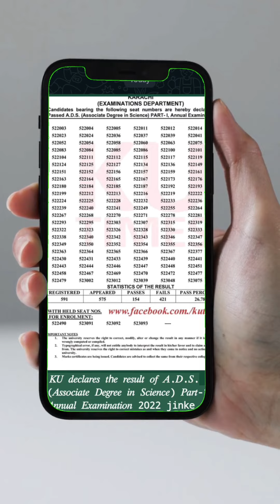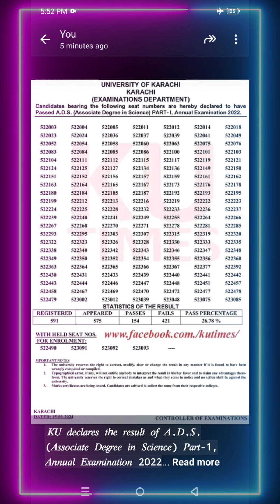KARACHI UNIVERSITY ANNOUNCED A.D.S PART 1 RESULT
KARACHI UNIVERSITY ANNOUNCED A.D.S PART 1 RESULT EXAMS HELD IN OCTOBER 23

*`PYARE BACHOOO MERA TELENOR WALA WHATSAPP BAN 🚫 HUA VA HA ISI LY JISKO B MUJHSE CONTACT KERNA HA OR  EDUCATION KI SARI INFORMATION HASIL KERNE HA TO AP LOG JOIN KERLEN`*

*`MY OTHER WHATSAPP NUM mera dusra num b apne pass sav kerlen or apna nam likh kr muje b apna num sav kerwaen 👇`*

*`APNE DOSTON KO B SHARE KERLEN`*